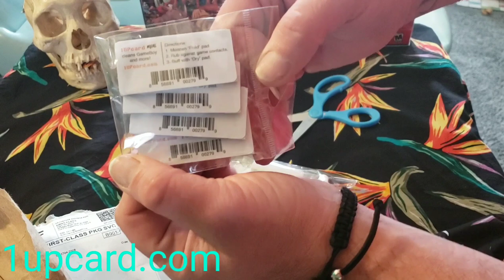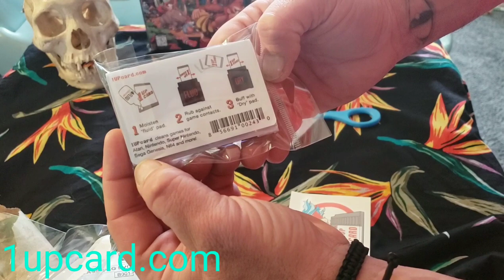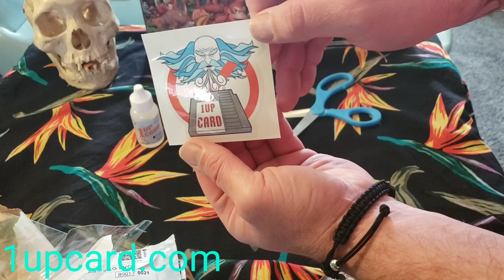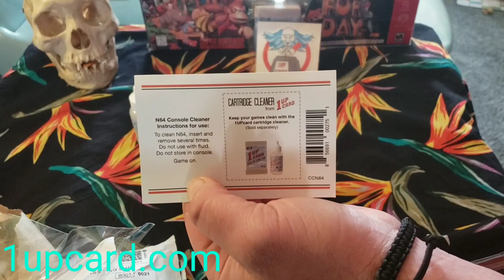1up card, game system and cartridge cleaning kit Demo and review